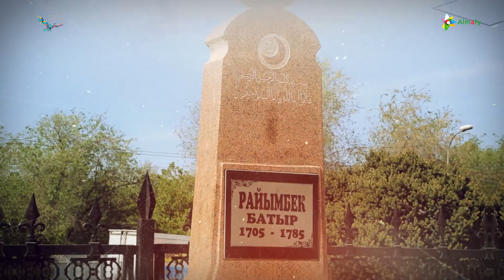Райымбек батыр кесенесі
Проектный офис "Рухани Жаңғыру по Алматинской области"